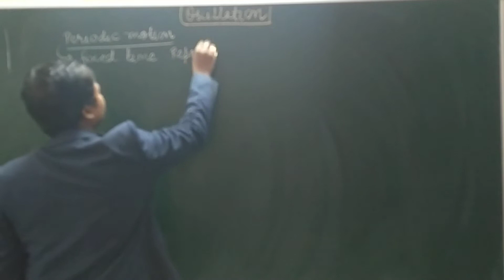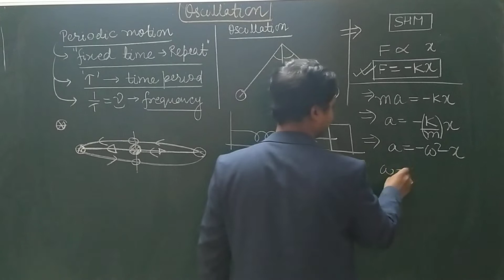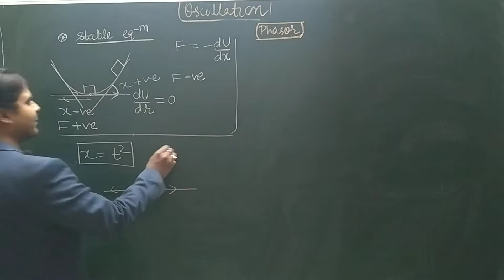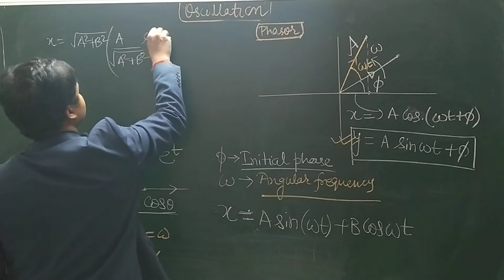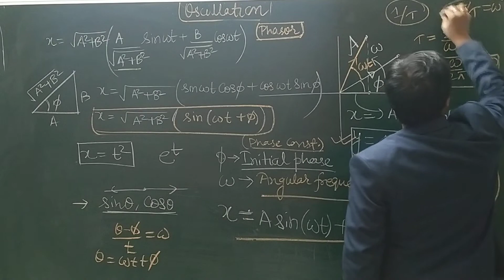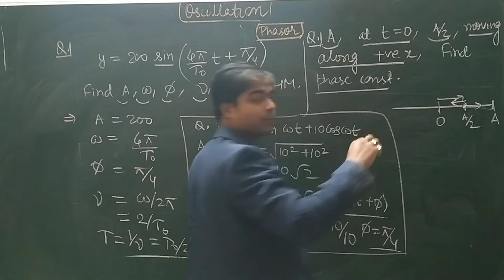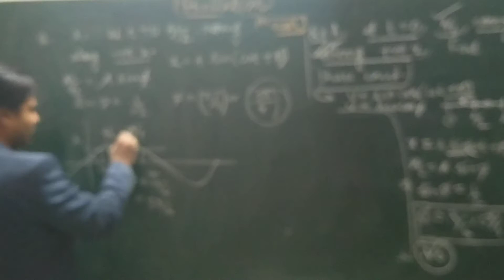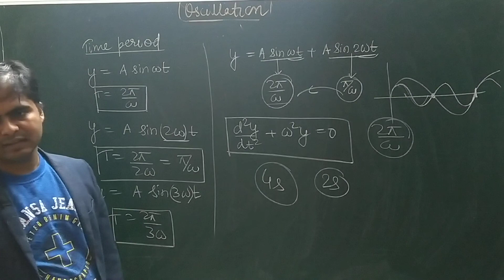Oscillation SHM Lecture 1